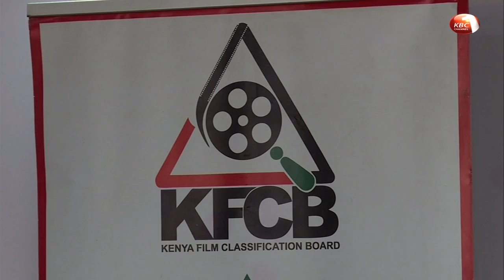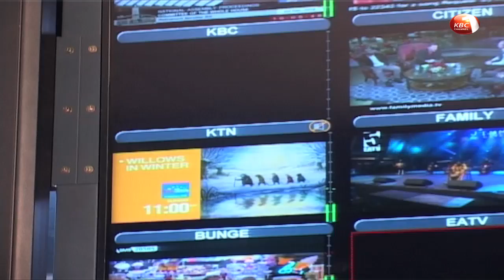KFCB warns to revoke licenses for premises that breach the law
The Kenya Film Classification Board has warned that proprietors of public entertainment joints risk having their licenses revoked and being held liable for breach of law if their premises are used for pornographic activities or indecent exposure. According to Kenya Film Classification Board Chief Executive Officer Ezekiel Mutua, entertainment investors have an obligation to ensure activities they endorse promote  public decency and promote the country’s culture, national and moral values.